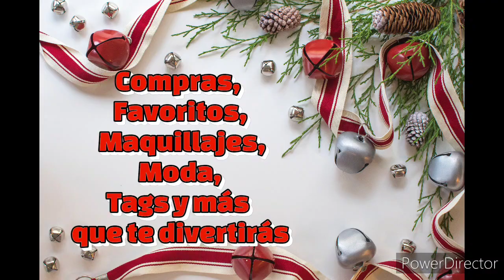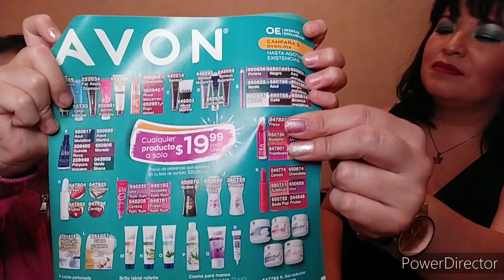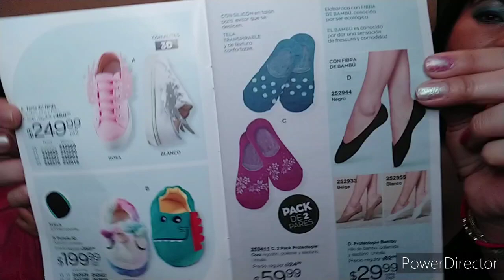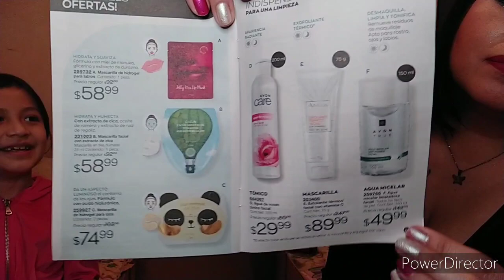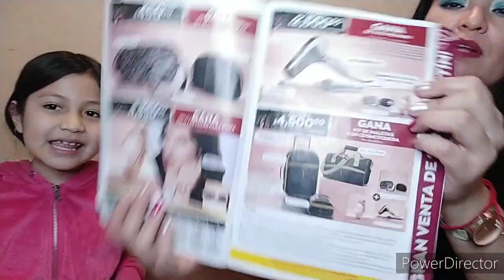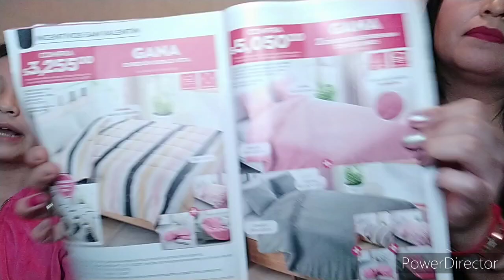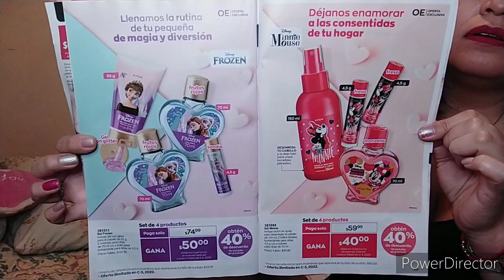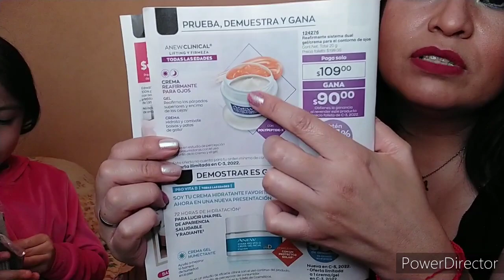Pedido de Avon Campaña 01/Bazar C-02/Avon Contigo C-03/avon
Hola hermosas y guapos!  espero estén bien, muchas gracias por su apoyo ❤️ les mando muchos saludos y bendiciones 💐😁💞🙏.

🌟 Pinterest       Kika